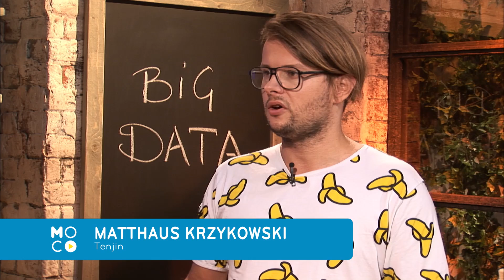Why you need Data Analysts in your Organization | Lead Generation | Big Data #3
Sometimes we find ourselves stuck with a lot of big data about our customers and not know how to best analyze the data to grow our business. Mathaus Krzykowski talks about the importance of having a data scientist within your organisation & training them with the necessary tools in order to help generate leads and run successful advertising and mobile campaigns.